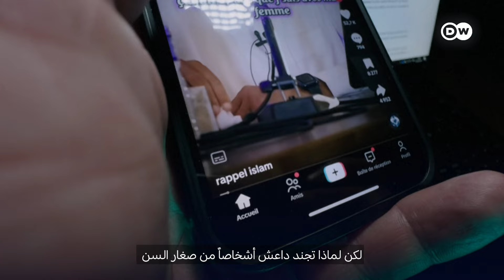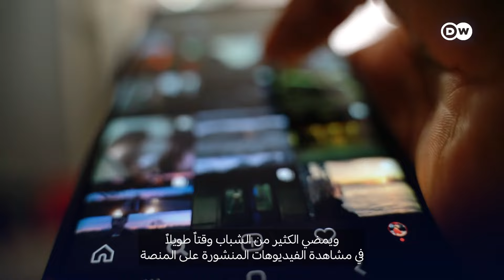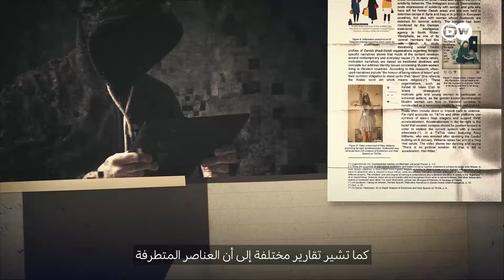كيف جندت داعش والجماعات الإرهابية منفذي الهجمات عبر التطبيقات؟ | الأخبار